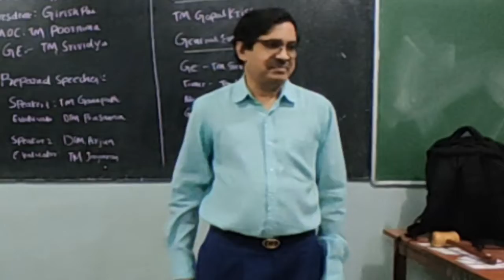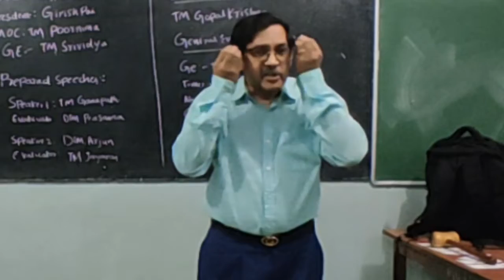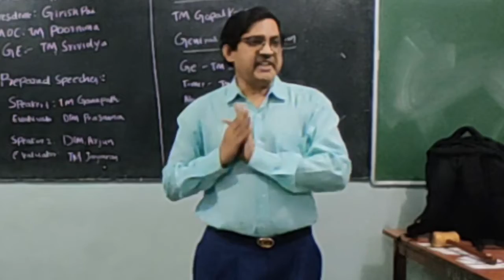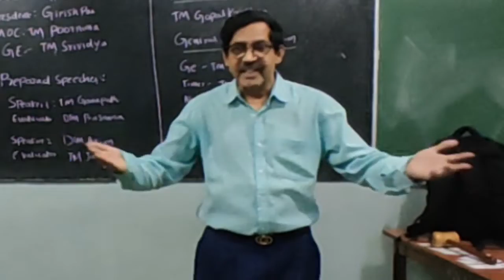Meeting408 speech 1: Advice for the Bride and Groom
This is an example of a social speech of 3-4 minutes. The speaker provides few suggestions to the newly married couple for a happy married life. Wedding suggestions are mixed with light humor.